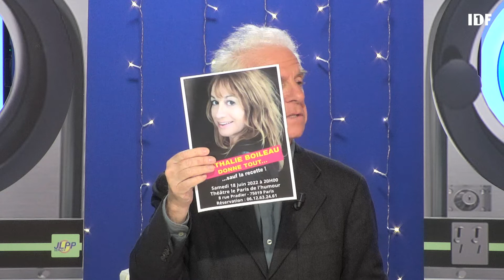JLPP - 09/06/2022 - Partie 1/2 - Jacky lave plus propre